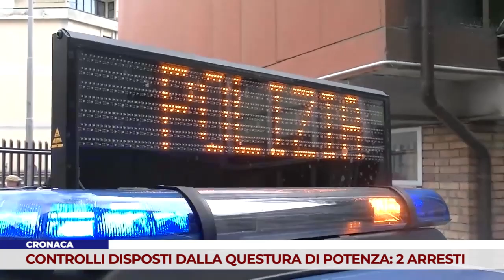CRONACA. CONTROLLI DISPOSTI DALLA QUESTURA DI POTENZA: 2 ARRESTI